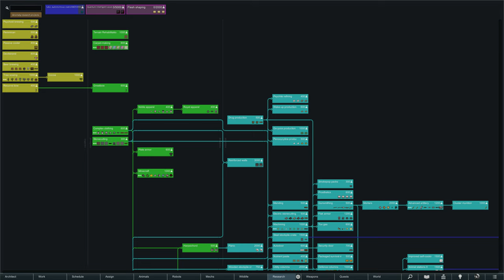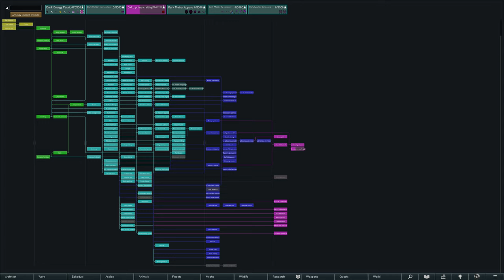Babies In This Cruel World, Everyone MUST Fight! | RIMWORLD 1.5 Anomaly DLC! | S2 E13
RIMWORLD 1.5 - Anomaly DLC!

Babies In This Cruel World, Everyone MUST Fight!